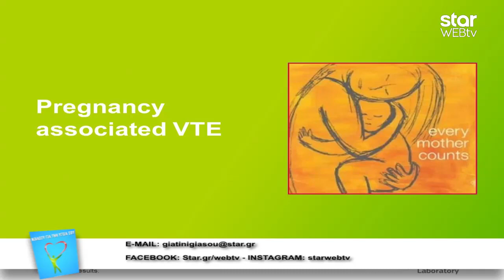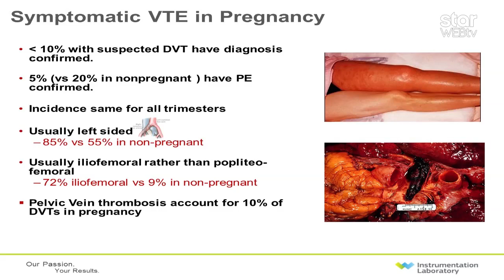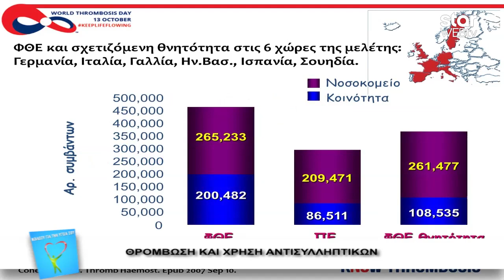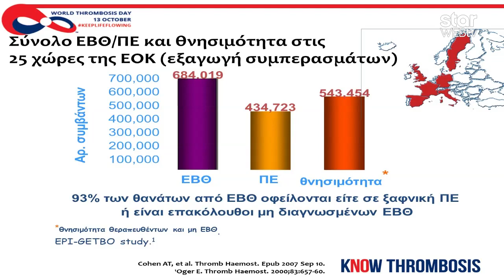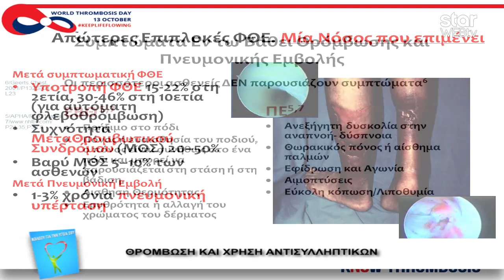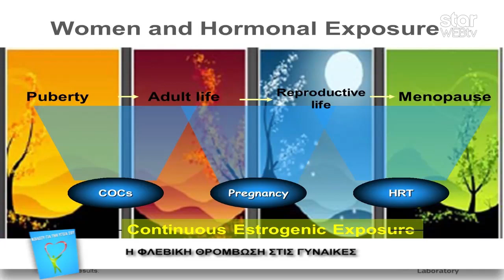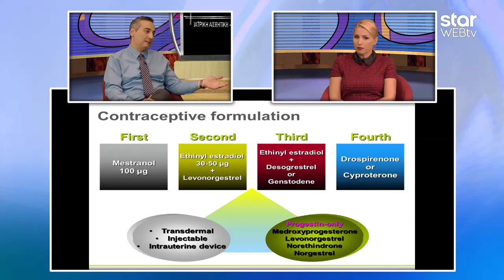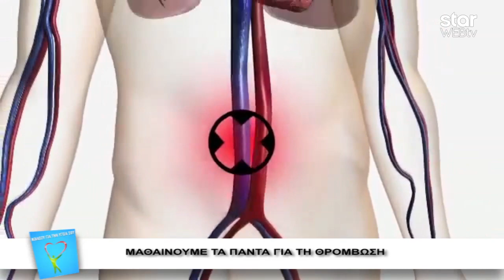Νοιάσου για την υγεία σου 28.11.2018 - Αντισυλληπτικά χάπια και θρόμβωση - Ρινοπλαστική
Με την Κατερίνα Παπακωστοπούλου.

ο Αθανάσιος Σκούρας, χειρουργός ΩΡΛ και Πρόεδρος της ελληνικής εταιρείας λειτουργικής ρινοπλαστικής, μας εξηγεί όσα πρέπει να γνωρίζουμε για τη ρινοπλαστική, που τις περισσότερες φορές αποδεικνύεται σωτηρία για την ποιότητα της ζωής μας.

Στη συνέχεια, ο Μανώλης Παπαδάκης, αιματολόγος και υπεύθυνος της μονάδας αιμόστασης του νοσοκομείου Παπαγεωργίου, μας λέει τα πάντα για την θρόμβωση και τα αντισυλληπτικά χάπια, αλλά και για την προληπτική αντιθρομβωτική αγωγή σε περίπτωση εγκυμοσύνης.

Μία διαδικτυακή εκπομπή με ιατρικές συμβουλές για όλα τα θέματα που μας απασχολούν, αλλά και πληροφορίες για όλες τις εξελίξεις στο ιατρικό πεδίο.

H διαδικτυακή εκπομπή προβάλλεται κάθε Τετάρτη στις 21:00, μέσω του “web TV – live” του Star